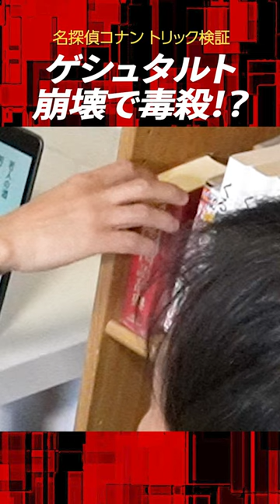【名探偵コナン検証】『若』が分からなくなる衝撃トリック再現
名探偵コナンショート動画第162弾！名探偵コナン74-75巻、アニメ652話「毒と幻のデザイン」のゲシュタルト崩壊毒殺トリックを実写化！！ゲシュタルト崩壊してもうたんや！

名探偵コナンのトリック検証&再現&考察&調査YouTuber。毎週金曜日20時に配信！

第二弾「がんばれ！丸まげどん!!」はこちら！
第一弾「おやすみ！丸まげどん!!」はこちら！
劇場版『名探偵コナン 黒鉄の魚影(サブマリン)』予告【2023年4月14日(金)公開】はこちら！灰原哀と黒の組織の絡みが待ちきれない！
劇場版『名探偵コナン ハロウィンの花嫁』予告【2022年4月15日公開】はこちら！警察学校が集結！高木刑事佐藤刑事は結婚するの？安室透がカッコいい！
劇場版『名探偵コナン 緋色の弾丸』予告【2021年4月16日(金)公開】はこちら！赤井秀一の家族が集結！最高すぎた！
架空予告を作ってみました！2022年 劇場版『名探偵コナン 犯人は森谷帝ニ』予告映像はこちら

Hi there!

ITSUMO, “AMEGATO-GOZAIMASU”!!